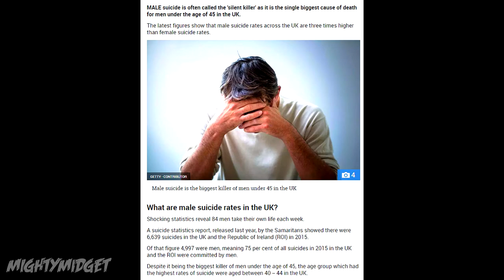84 Men Take Their Own Life Each Week !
SUPPORT THE BLOOD BIKERS IN OUR 9 DAY MOTORCYCLE EUROPE TRIP